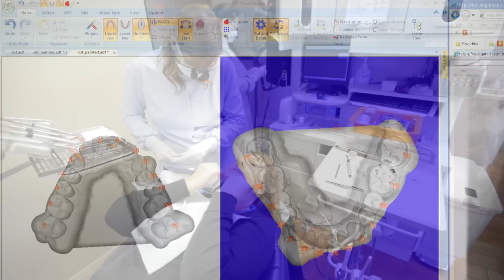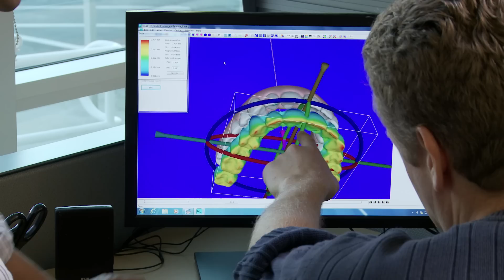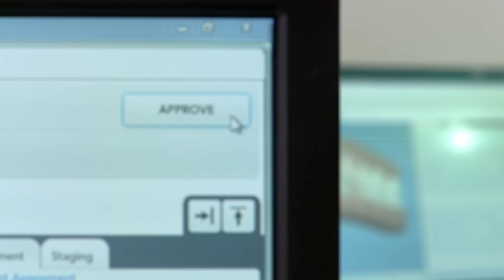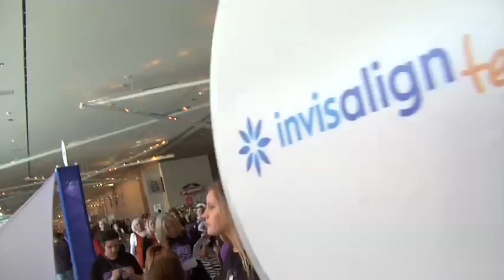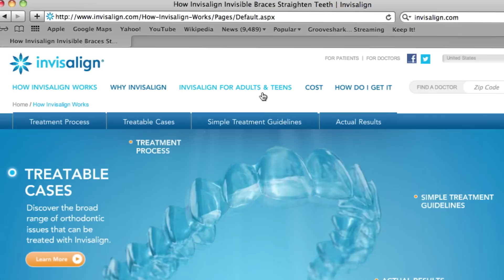Align Technology 2015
Align Technology is a global medical device company engaged in the design, manufacture and marketing of the Invisalign® system, the world's leading invisible orthodontic product, as well as an emerging leader in digital dentistry.